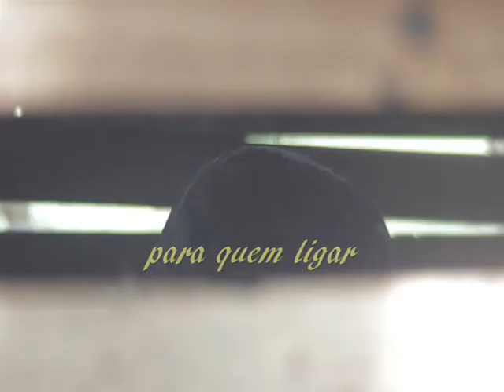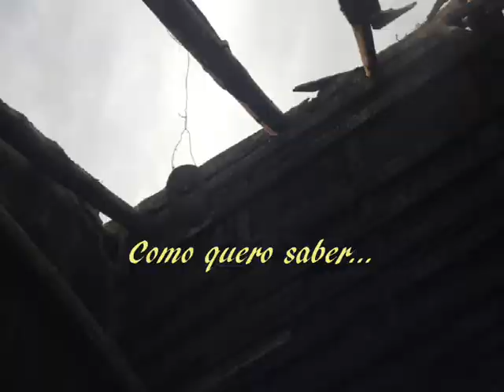Mr Lonely --- Bobby Vinton --- trad.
Compositor: Bobby Vinton

Vinton começou a escrever a música enquanto servia no exército.  A música descreve um soldado que é enviado para o exterior e não tem comunicação com sua casa. O cantor lamenta sua condição e deseja que alguém converse com ele. O single da gravação de Vinton foi lançado no momento em que a Guerra do Vietnã estava aumentando e muitos soldados estavam passando por uma situação semelhante. A versão de Vinton foi notada por seus soluços emocionais durante o segundo verso. Vinton e Gene Allan mais tarde se juntaram para compor " Coming Home Soldier ", que alcançou a 11ª posição na Billboard Hot 100 em janeiro de 1967.